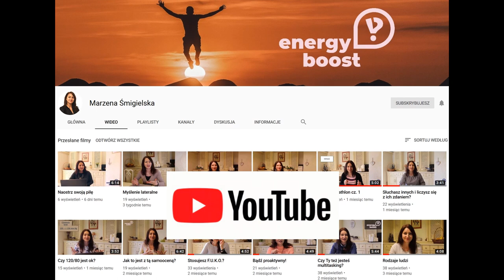#65 4 etapy kompetencji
Musisz uczyć się nowych rzeczy? A może potrzebne Ci nowe kompetencje? Czy wiesz, że ich zdobycie wymaga zawsze tych samych 4 etapów?